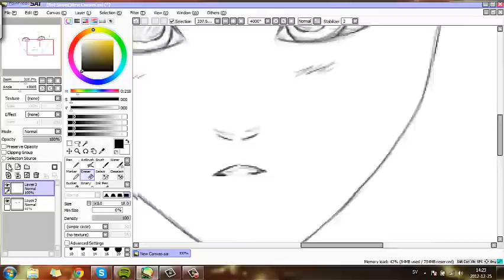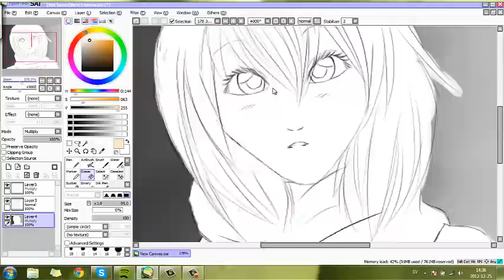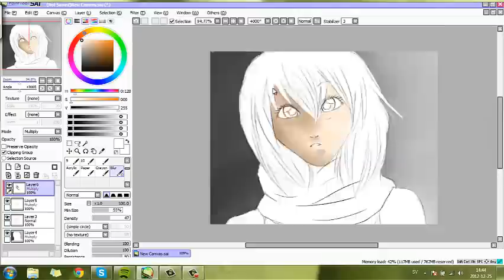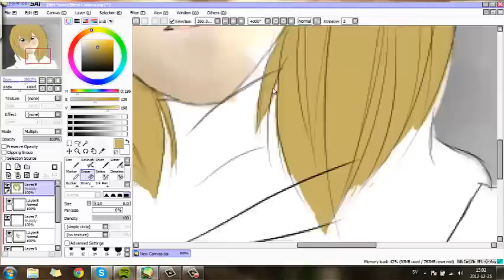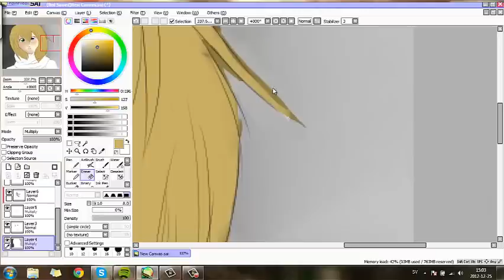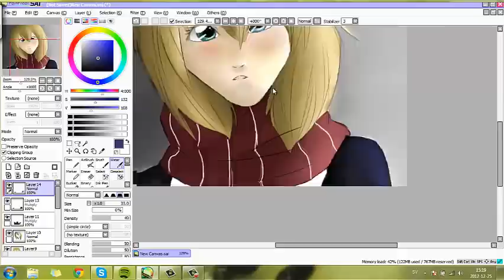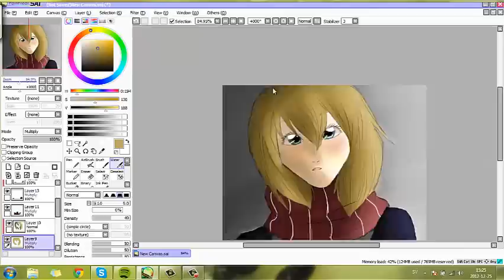Snow girl (speedpaint)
Nothing to say really, just a girl I made for fun when I was ill :)

First song : Shake it
Second song : I just don't love you no more